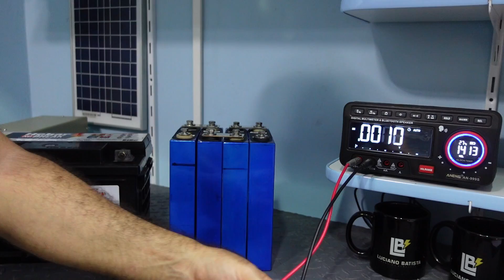Vantagens e Desvantagens bateria LiFePO4 x Chumbo Ácido (Comparações)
Veja as vantagens e desvantagens de uma bateria de chumbo ácido e as LiFePO4, dicas de preço, comparação de vida útil, comparações de quantidade de baterias e muito mais com seu amigo Luciano Batista.

🛒 Células LiFePO4 de 105ah

📞Contato do Aroldo vendedor das baterias LiFePO4

🔶 Inversor Changi

🔶 Inversor Mensela

🔶 Controlador de Carga azulzinho👇